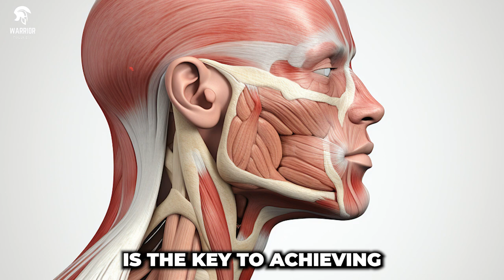Become More ATTRACTIVE By Doing These High Value Men Traits